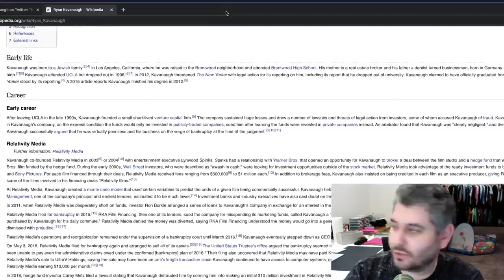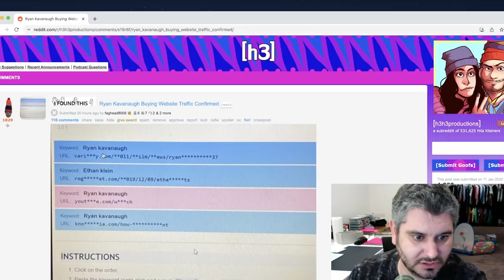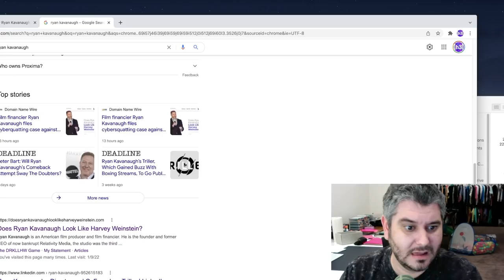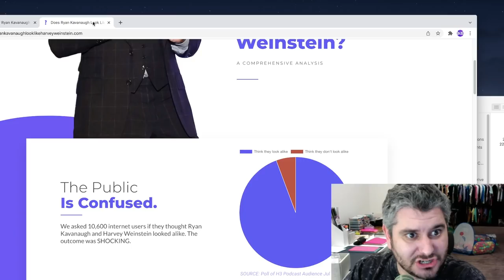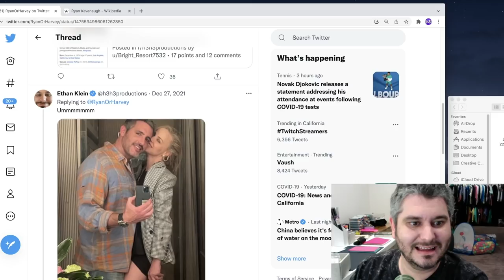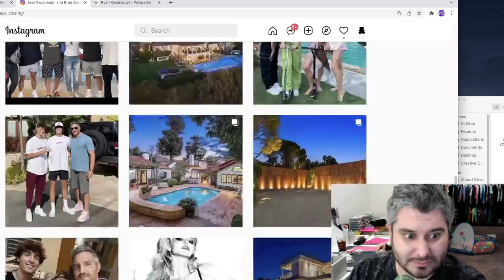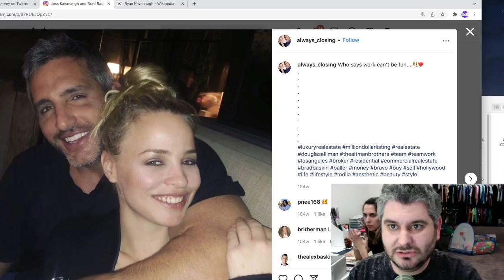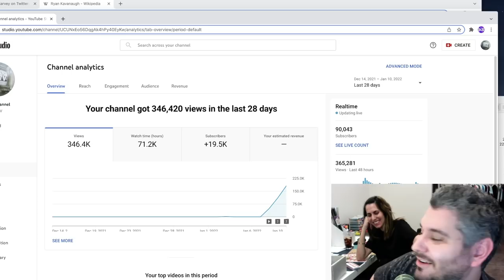Ryan Kavanaugh Is Trying To Ruin Me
Ryan Kavanaugh of triller and proximity media is on a quest to ruin my life, he is now suing me four times.